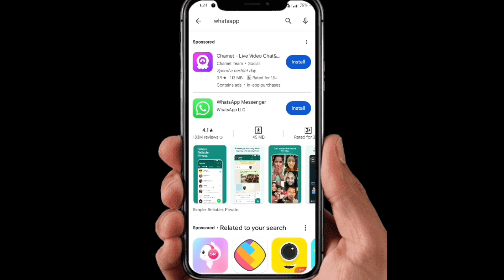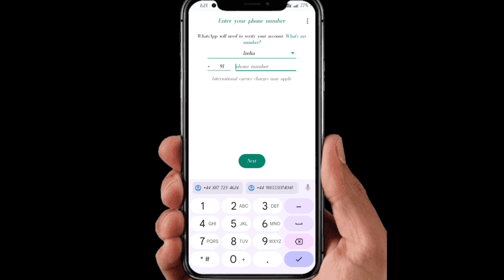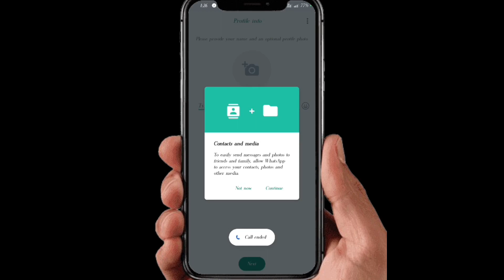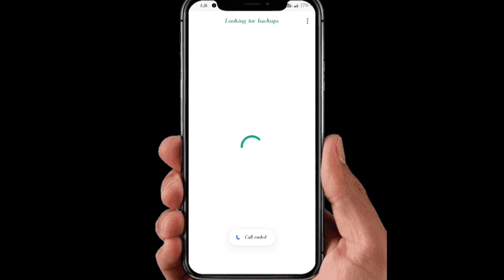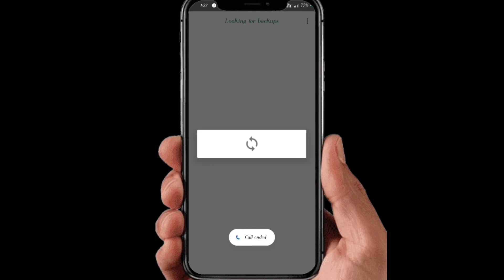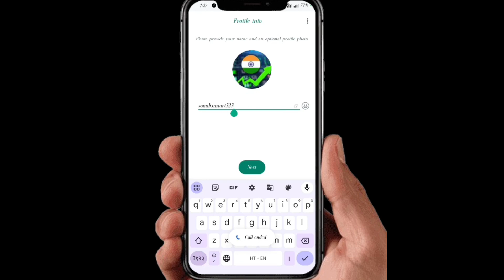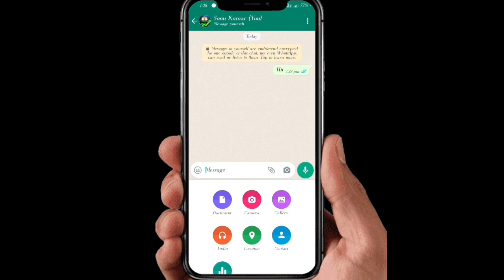watshapp कैसे बनाए how to open watshapp ONLY 2 मिनट में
hii friends
is video me Mai aapko watsapp open karne ke liye bataya hu
watshapp kaise banaye
how to open watshapp
open watshapp
watshapp open
sabse aasan watsapp